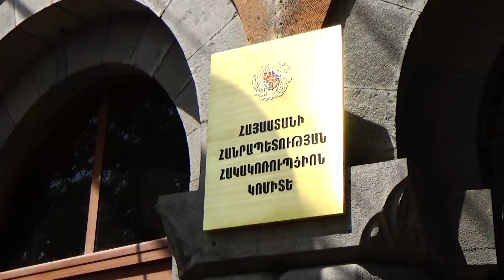Կաշառք տալու համար Արագածոտնի պարեկները ձերբակալել են վարորդին